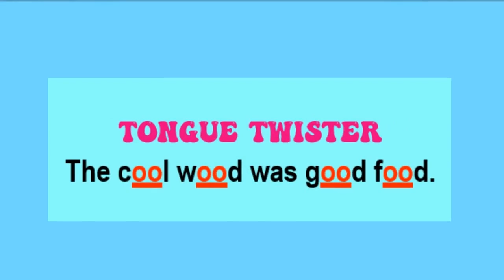Tongue twister: The cool wood was good food.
Sound oo